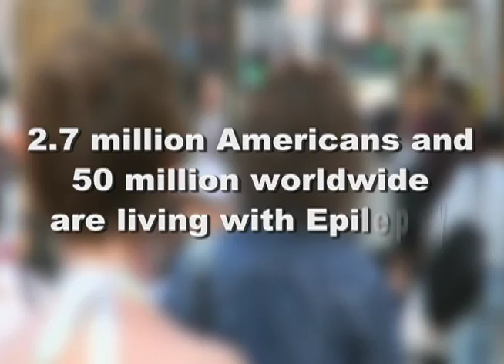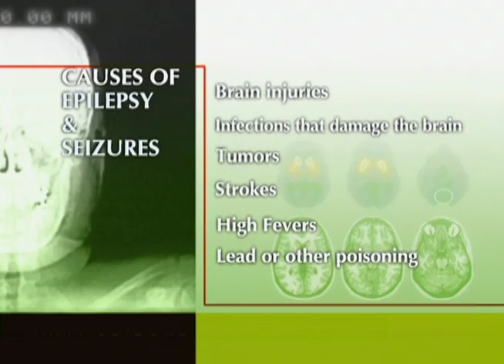What is Epilepsy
For thousands of years, seizures have been blamed on everything from evil spirits to mental illness. Now groundbreaking technology is revealing the true nature of epilepsy, a brain disorder that affects more than one percent of the population. Today doctors can often pinpoint the source of seizures within a patient’s brain, using sophisticated imaging and brain wave tests. This helps determine the best treatment strategy, with options ranging from medication to a type of pacemaker for the brain. In some patients, brain surgery can even offer a cure.